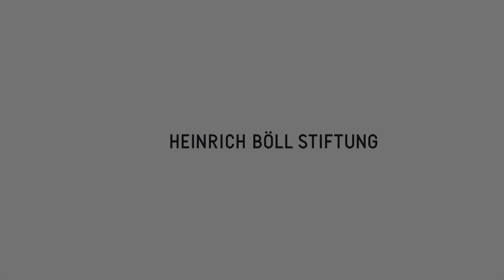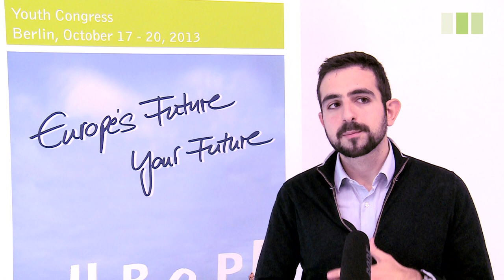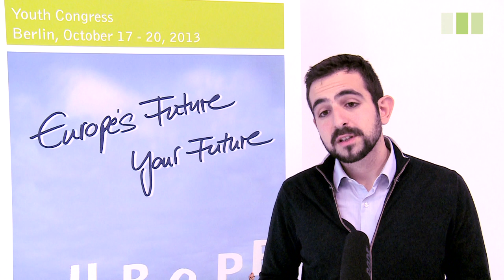Michalis Goudis: "We need adaptable solutions to end the European crisis"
Michalis Goudis (Communication Officer CECODHAS Housing Europe, Brussels and Greek activist) was one of the young speakers at the conference "Europe's Future - Europe's Young Generation" (October 19th, 2013) at the Heinrich Böll Foundation in Berlin.

Goudis works for CECODHAS Housing, a non-profit federation campaigning for subsidised and co-operative housing, and is also an active participant of "Thessaloniki in a different way," a group that organises conferences, festivals, and public interventions that aim to connect young artists with economic players.
In this interview he talks about his expectations towards the EU: the challenges unemployment, poor education programmes or the housing bubble bring about.
Goudis does not believe that European subsidies will be able to achieve economic stability or social security. Moreover he is convinced that solidarity amongst the European countries and the potential the European society carries on a communal level could create a better future.